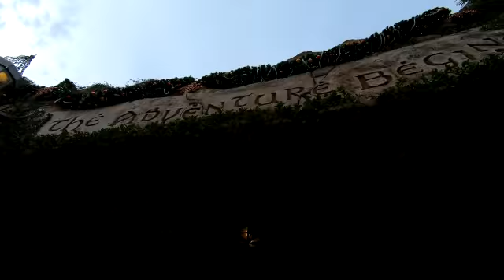Day at Universal Islands of Adventure Florioda during Covid Dec 2020